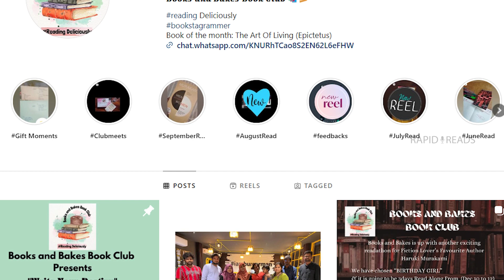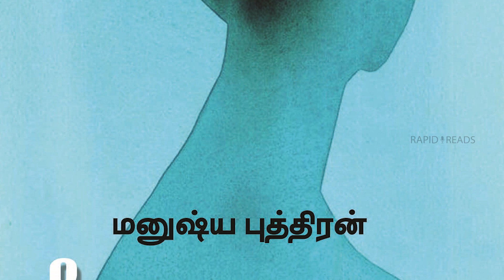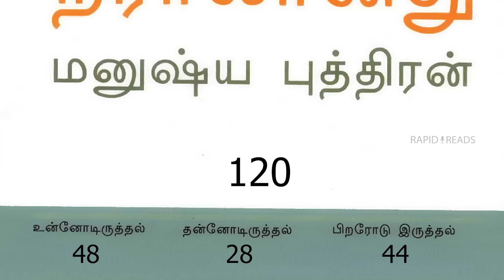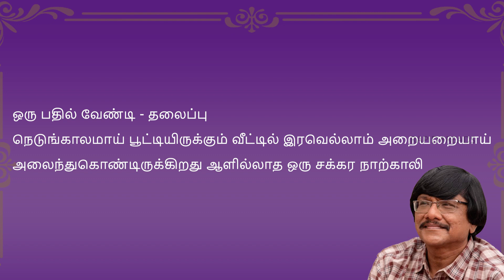காதல் என்ற பொருளே இல்லாமல் 120 கவிதைகள் எழுத முடியுமா?! | நீராலானது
நீராலானது - காதலும் கவிதையும் பிரிக்க இயலாதவை!

அப்படியா?!காதல் என்ற பொருளே இல்லாமல் 120 கவிதைகள் எழுத முடியுமா?!அவை ரசிக்கும் வகையில் இருக்குமா?!படிப்பவருக்கு விளங்குமா?!

மனுஷ்யபுத்திரன் அவர்களின் நீராலானது புத்தகத்தின் இந்த சில வரிகளைக் கேட்டுவிட்டு நீங்களே முடிவு செய்யுங்கள்❤️